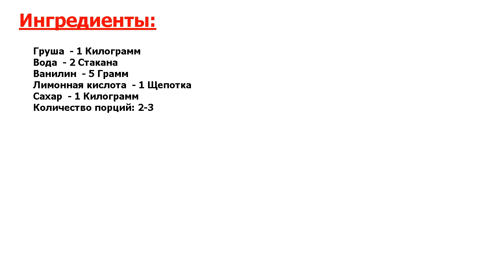★ТАЙНА КРЕМЛЕВСКОЙ КУХНИ-★ БЫСТРОЕ ВАРЕНЬЕ ИЗ ГРУШ ★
★Это несравненно! Обычно приготовление варенья - процесс долгий● Но если исключить из рецепта этап настаивания, вы сможете приготовить быстрое варенье из груш в домашних условиях●